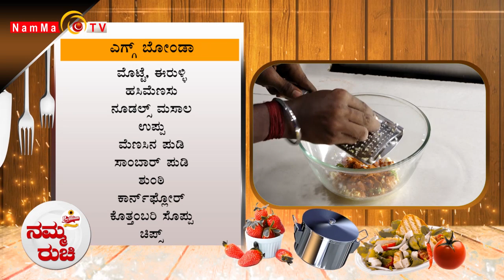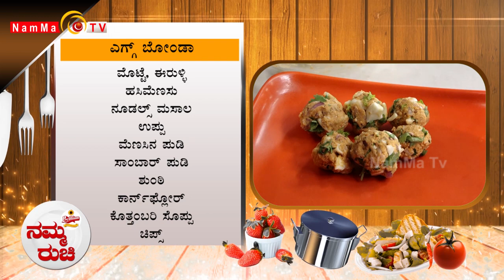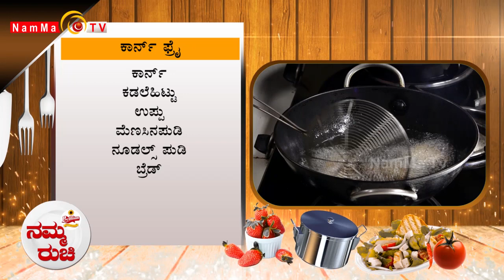Namma Ruchi | ಎಗ್ಗ್ ಬೋಂಡಾ | ಕಾರ್ನ್ ಫ್ರೈ | Epi -1818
Namma Ruchi | ಎಗ್ಗ್ ಬೋಂಡಾ | ಕಾರ್ನ್ ಫ್ರೈ |

 / nammatvchannel

 / nammatvprogra.  .

 / nammatvchannel

 / namma_tv

Namma TV
2nd Floor, Sri Ganesh Building,
Baikampady, Mangalore
575019